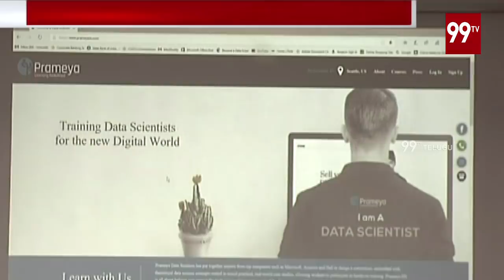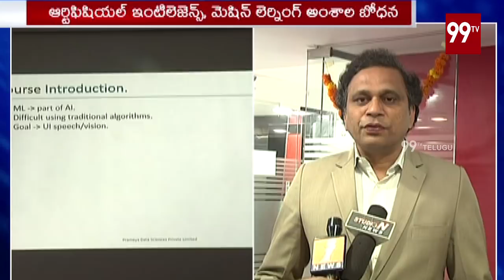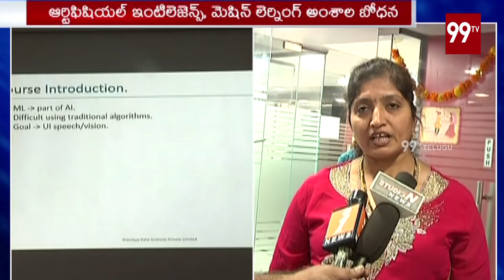Prameya Data Scientists Academy opening | Hyderabad | Digitalworld | 99 TV Telugu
Prameya Data Science Academy opening | Hyderabad | 99 TV Telugu.